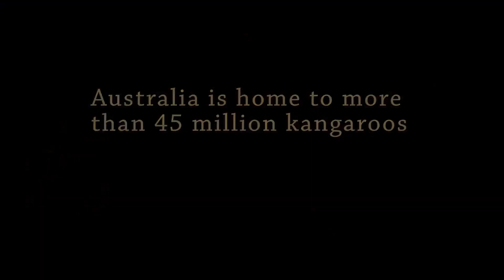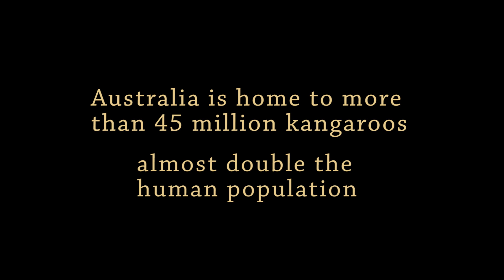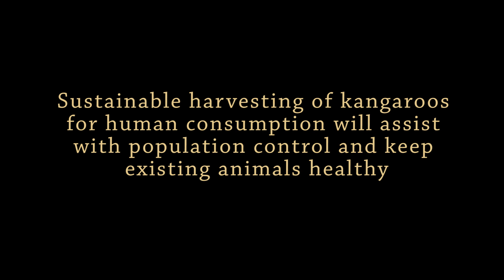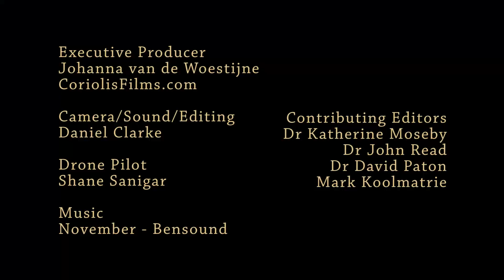Australia's Hidden Shame - The True Roo Story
A short documentary detailing the devastating effects of kangaroo overpopulation in Australia.